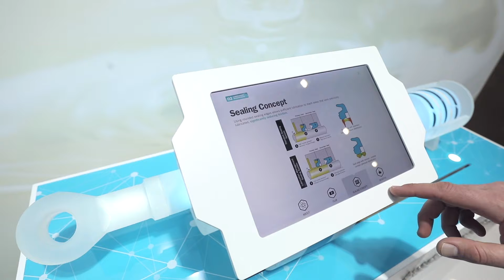Augmented Virtuality Anwendung auf der HMI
Ein futuristischer transparenter Acrylzylinder strahlt in den CI-Farben des Unternehmens. Ein echter Hingucker. Für unseren Kunden Trelleborg haben wir uns richtig was einfallen lassen. Eine Shift-Screen Anwendung in Perfektion und wir waren von der Konzeption bis hin zum fertigen Exponat federführend.